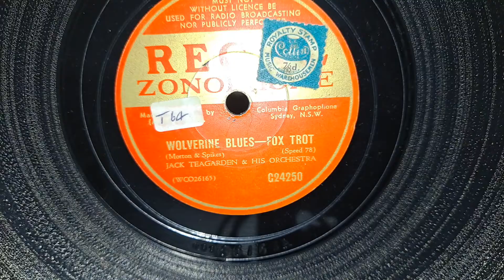Wolverine Blues. Jack Teagarden & His Orchestra. Regal Zonophone 78rpm Record from 1941. Minigram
His Masters Voice Minigram Compact Portable Valve Tube Record Player